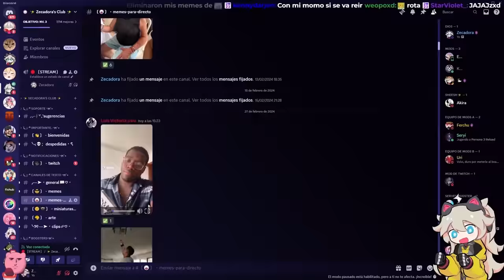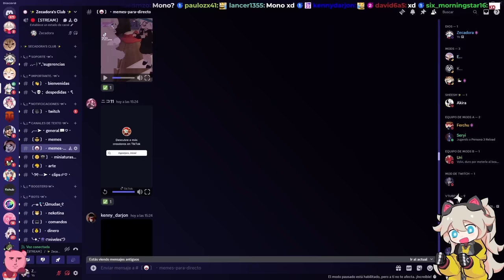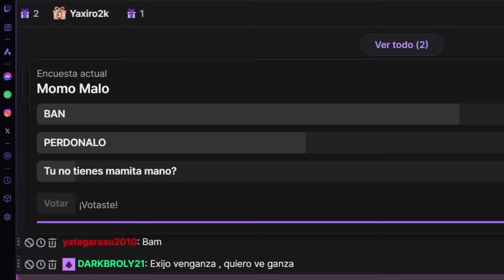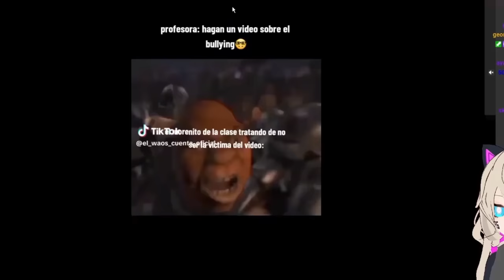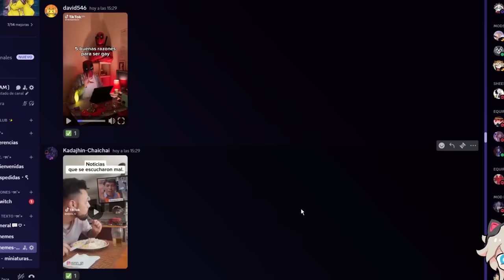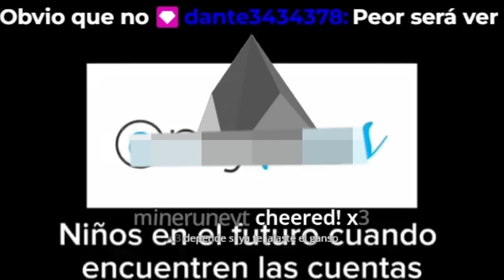Discord es RARO 🤨📸 #24